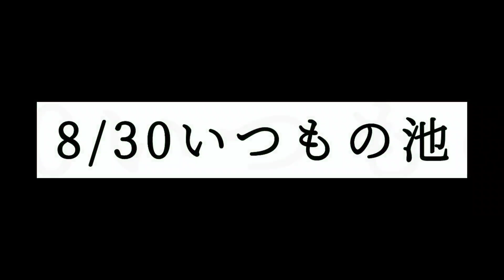一碧湖でデカバス釣れたルアーは...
静岡野池　一碧湖　バス釣り　ブレディ　雷魚